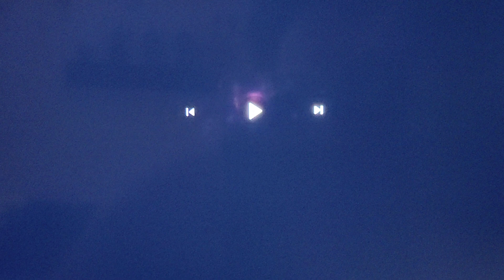Godzilla and Kong reacts to Godzilla x Kong: The New Empire trailer